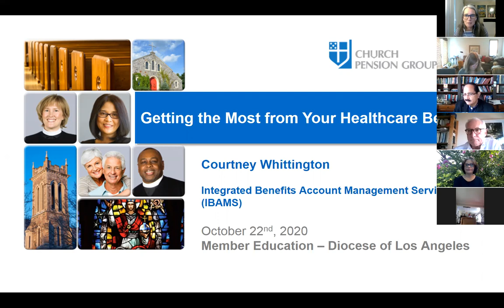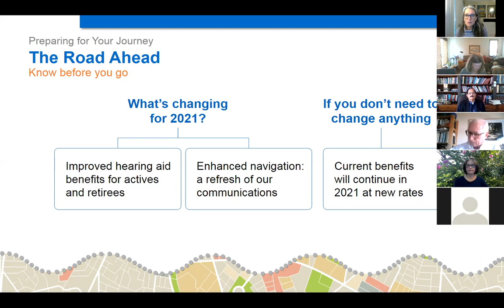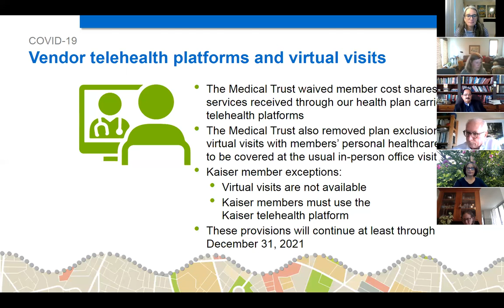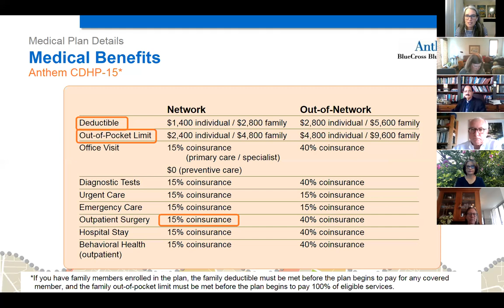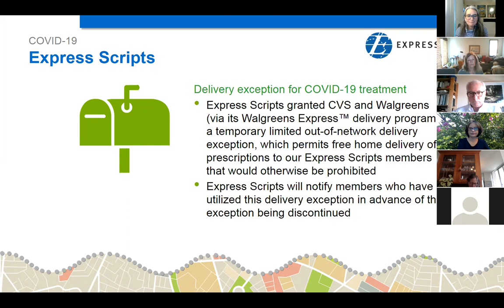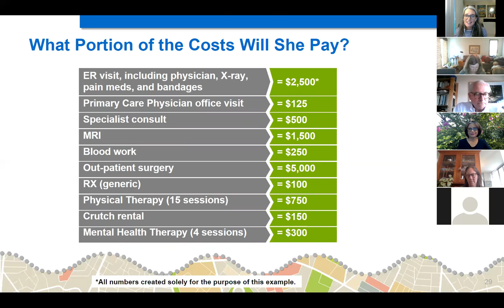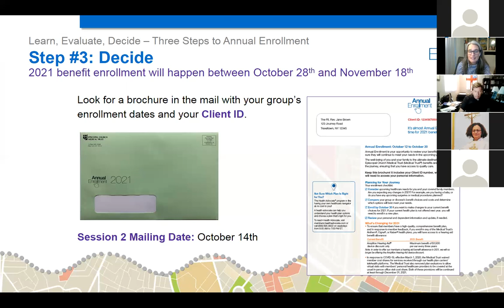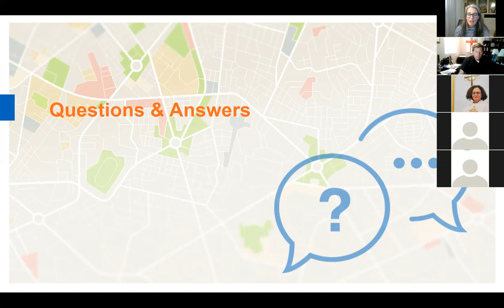Diocese of Los Angeles Member Education October 2020